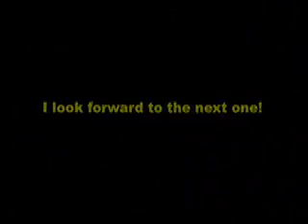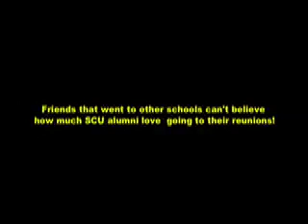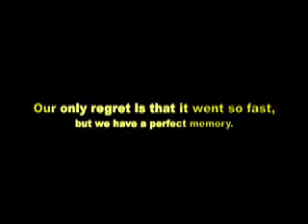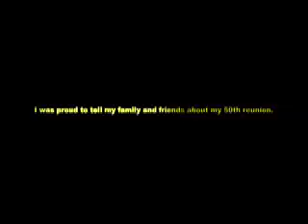Grand Reunion Weekend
2009 Grand Reunion Video